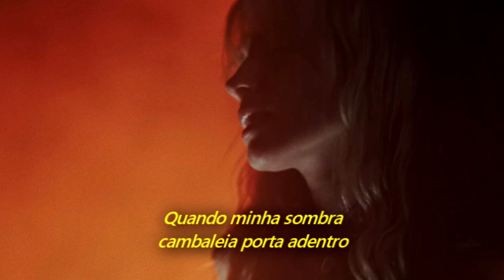Hayley Williams - My Friend (Legendado em Português)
Álbum: Petals For Armor
Traduzido e legendado por Eduardo Soares